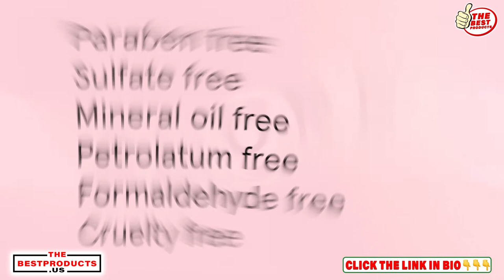acure Brightening Day Cream Acure Brightening Day Cream Review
If you want to learn more about acure brightening day cream, you must
This video is about acure brightening day cream but also try to cover the following subject:
-acure brightening day cream review
-acure skin care
-acure beauty

Youtube is the very best website to go when searching for videos about acure brightening day cream.
acure brightening day cream is certainly something that interests you and other individuals so I made this video .
Follow our videos regarding acure brightening day cream and various other comparable topics on
If you were searching for more information about acure brightening day cream review or acure skin care did this video help?